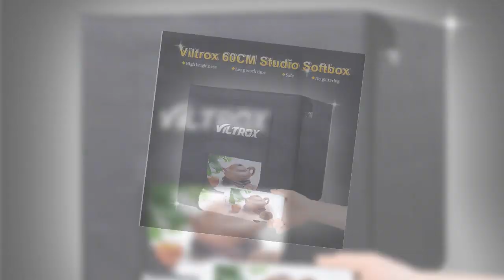Top 5 Best Photo Studio Accessories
I put links to each Photo Studio Accessories at Aliexpress page in the description, So you can check out the other at Aliexpress.

1.Micnova MQ-MSP01 Carrier II Multi Camera Carrier Photographer Vest with Dual Side Holster Strap for Canon Nikon Sony DSLR Camera

2.Viltrox 60*60cm LED Photo Studio Softbox Light Tent Soft Box +AC Adapter +Backgrounds for Phone Camera DSLR Jewelry Toys Shoes

3.SP70 handheld steadicam DSLR camera stabilizer video steadycam camcorder steady cam Glidecam filmmaking Better than S60 S60+

4.SP70C Steadycam Carbon fiber handheld stabilizer for Canon Nikon DSLR camera Lightweight Steadicam Much better than S60 S60C

5.Viltrox 40*40cm LED Photo Studio Softbox Light Tent Soft Box + AC Adapter + Backgrounds for Phone Camera DSLR Jewelry Toys Shoes